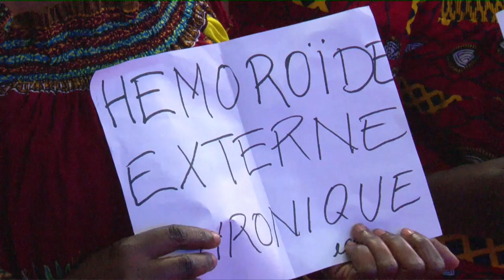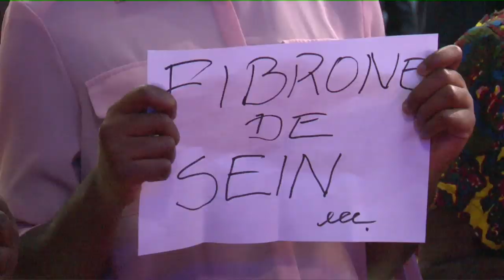EXAMINEZ VOUS, VOUS MÊME Le 07.08.2019